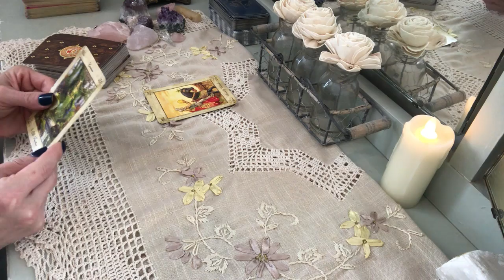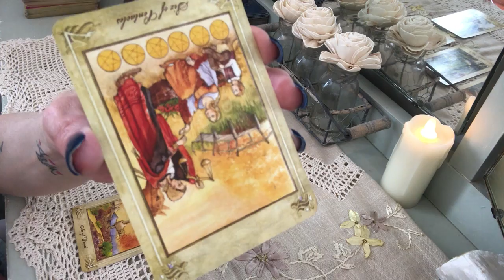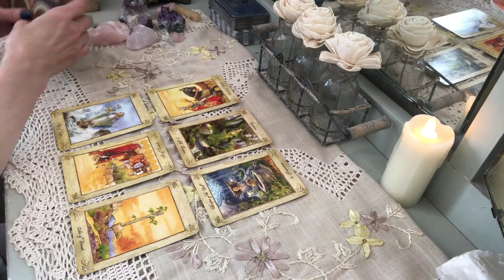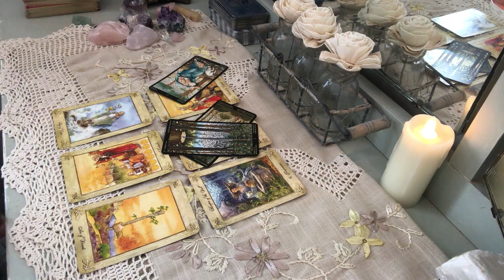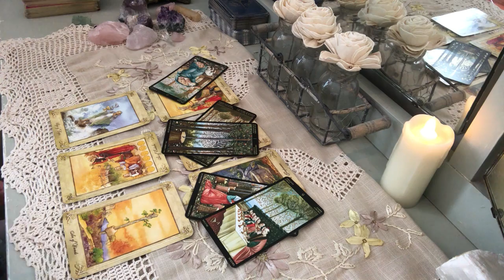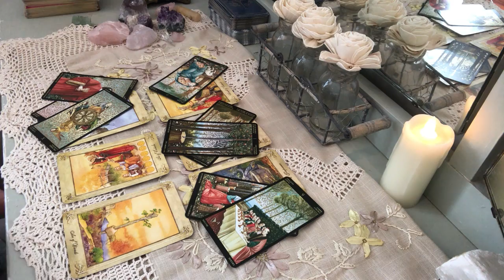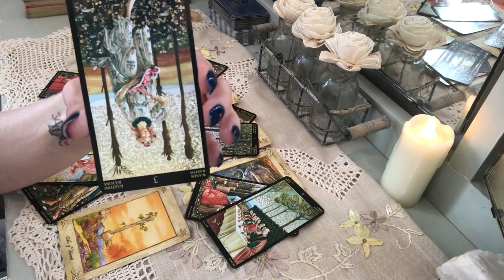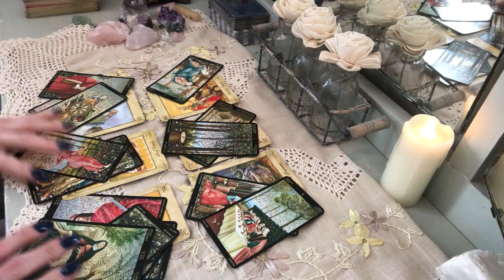AQUARIUS: WILL THEY RETURN? APRIL 17th-30th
APRIL SPECIAL:  HOW DO THEY FEEL?